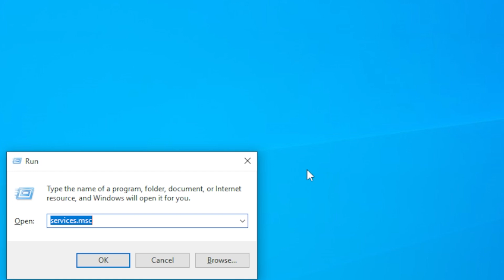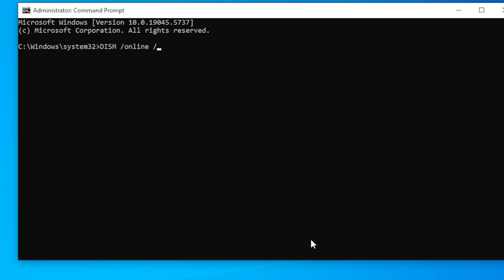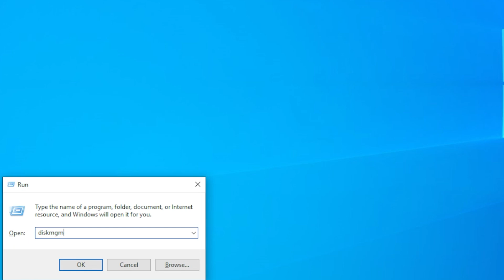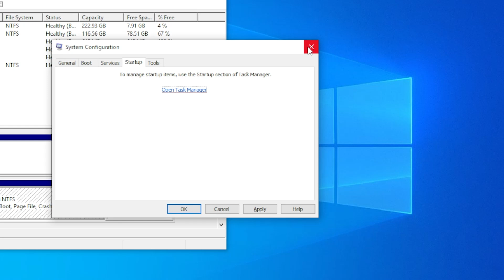Disk Management Not Working in Windows 11/10? Here’s How to Fix It FAST!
Is your Disk Management tool stuck on loading, not responding, or refusing to open in Windows 10 or 11? 😰 Don’t panic! This step-by-step tutorial will show you multiple proven methods to fix the problem and get back control of your drives and partitions—no tech wizardry needed! 💻⚙️

🔧 What You’ll Learn in This Video:
✅ How to restart the Virtual Disk Service
✅ How to use Command Prompt to repair system files using SFC and DISM
✅ Alternative ways to open Disk Management when it won’t load
✅ How to identify and fix third-party software conflicts via Clean Boot
✅ When and why a simple reboot might do the trick

📌 Timestamps
⏱ 00:00 – Introduction
⏱ 00:21 – Try a Simple Reboot
⏱ 00:26 – Restart Virtual Disk Service via Services.msc
⏱ 01:02 – Run System File Checker (SFC /scannow)
⏱ 01:29 – Run DISM Command to Repair Windows Image
⏱ 01:55 – Open Disk Management via Alternative Methods
⏱ 02:27 – Use Computer Management Tool
⏱ 02:33 – Perform a Clean Boot to Fix Software Conflicts

Disk Management is essential for formatting drives, managing partitions, and troubleshooting storage issues. If it’s not working, you can’t manage your system effectively. This video walks you through easy-to-follow solutions that are safe, effective, and beginner-friendly! Whether you’re dealing with corrupted system files or service glitches, we’ve got a fix for you. 🛠️

👍 Like this video if it helped you fix the issue
🔁 Share it with friends who might be struggling with the same problem